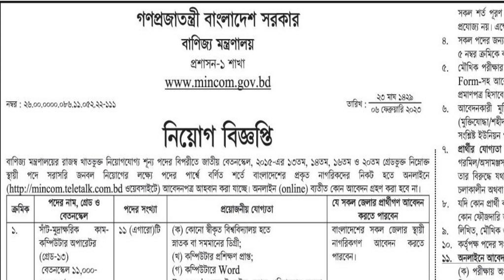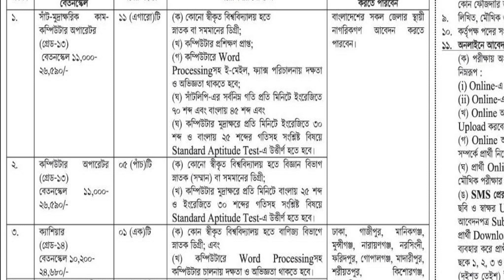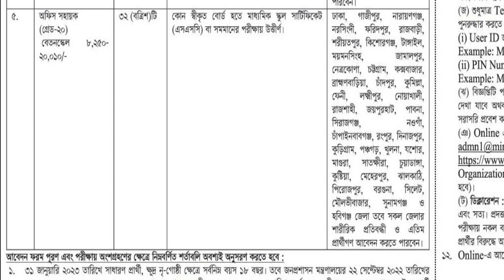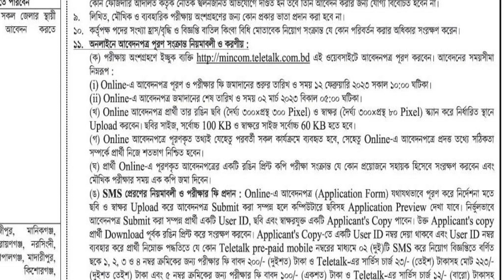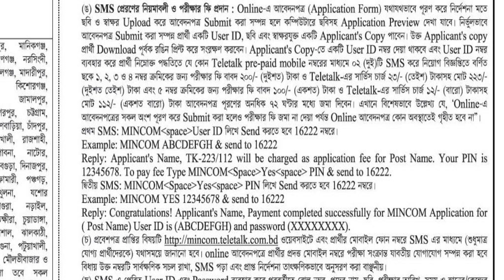৫ ক্যাটাগরিতে বাণিজ্য মন্ত্রাণালয়ে বিশাল নিয়োগ বিজ্ঞপ্তি।। Ministry Of Commerce Job Circular 2023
৫ ক্যাটাগরিতে বাণিজ্য মন্ত্রাণালয়ে বিশাল নিয়োগ বিজ্ঞপ্তি।। Ministry Of Commerce Job Circular 2023